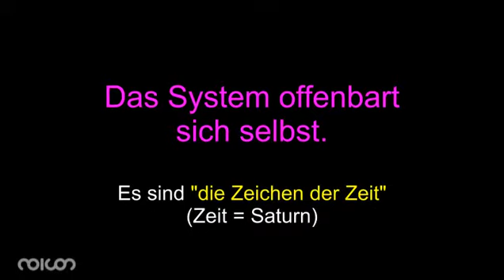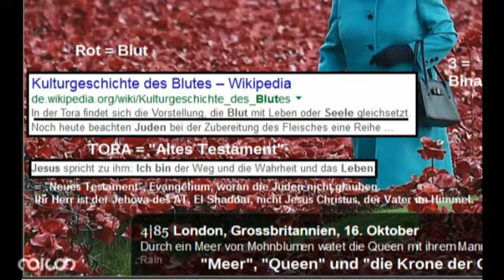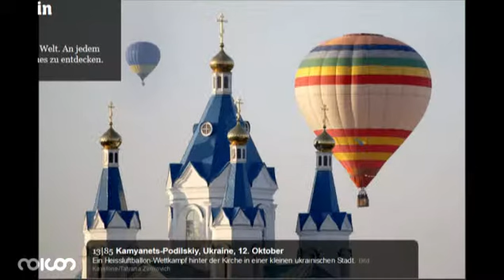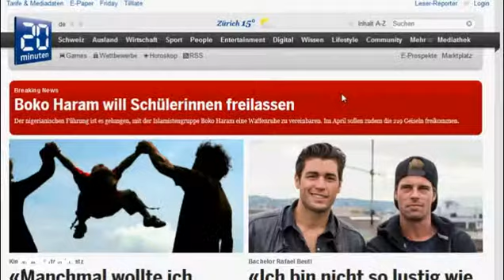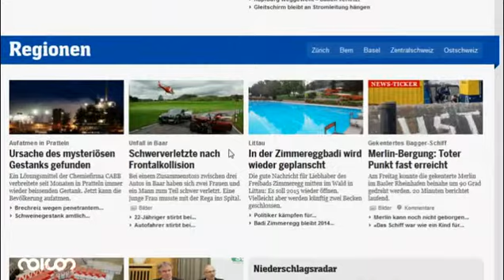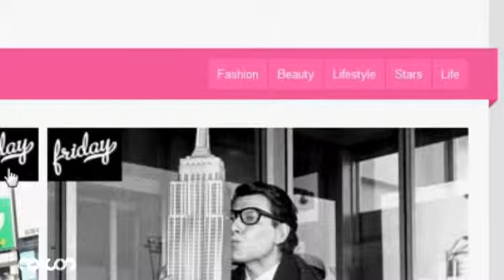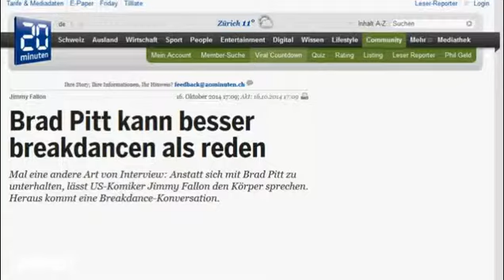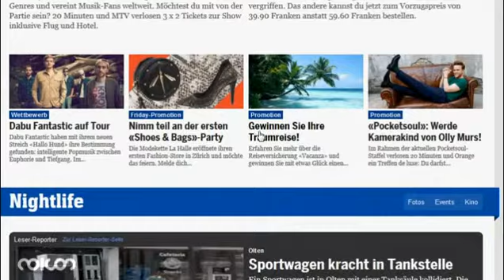nv088 Zeichen der Zeit I